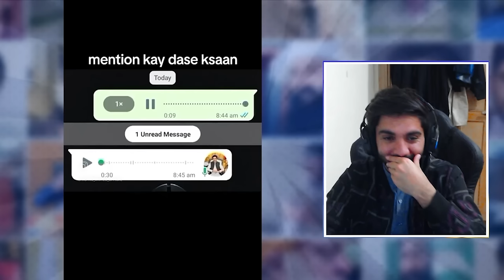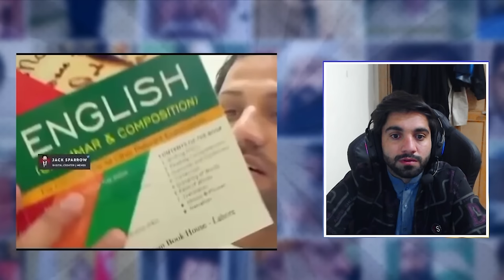Tiktok Reaction Part 30 | Fb Metal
Dive into the latest installment of our TikTok Reaction series in Part 30, where we embark on a thrilling journey through the creative depths of the TikTok universe! 🚀 Brace yourselves for a rollercoaster of emotions, laughter, and jaw-dropping moments as we react to the trendiest and most entertaining TikToks of the moment.

your quieries ;
funny
tiktoke reaction
funny videos
funny memes
memes reaction
pushto funny
viral tiktokes
memems
metalmemes
viralmemes
viralfunny